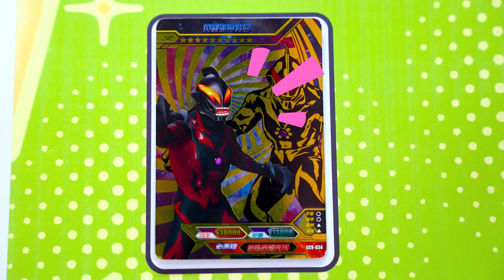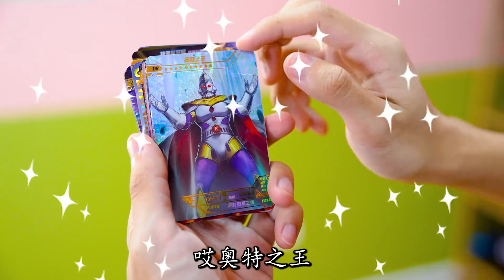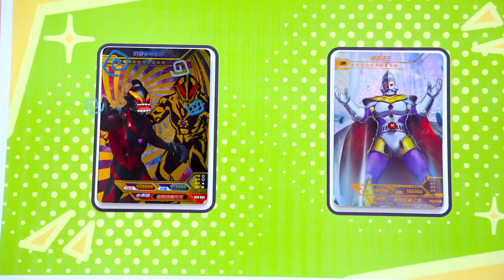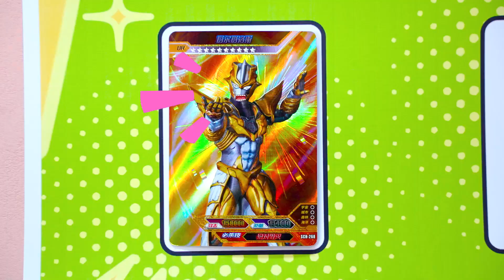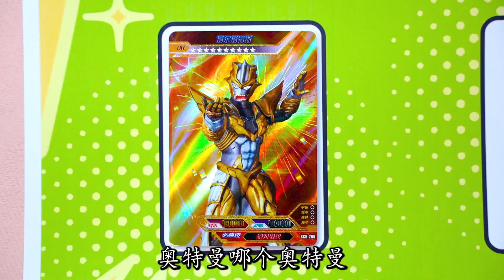消灭奥特曼的计划是谁定的？奥特之王收集线索，谁穿红披风2个角